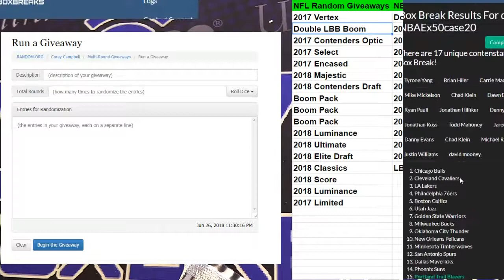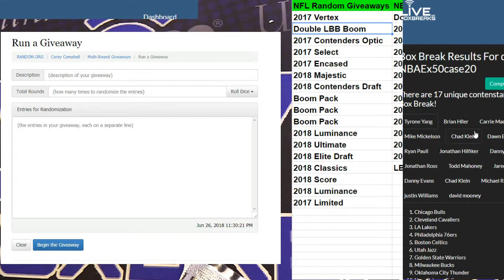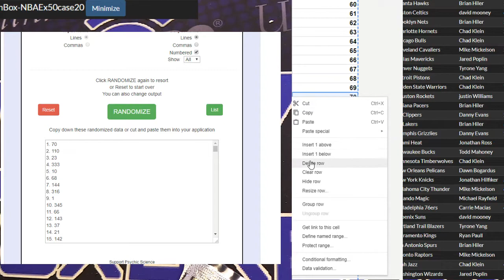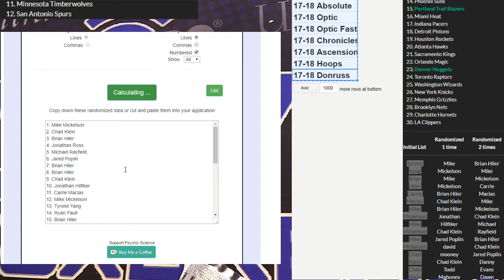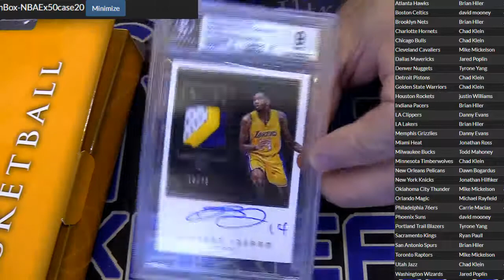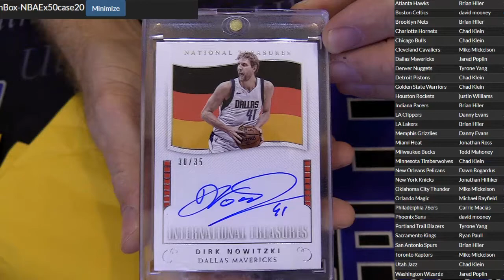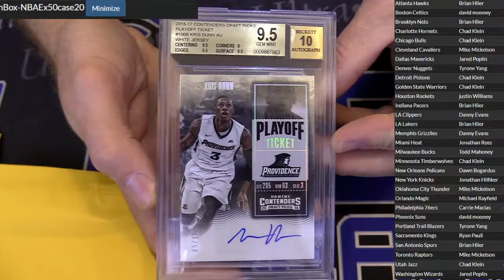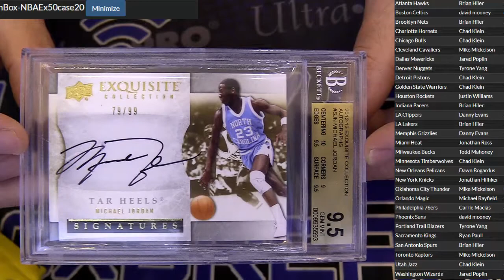NBA Exclusive #20 LBB